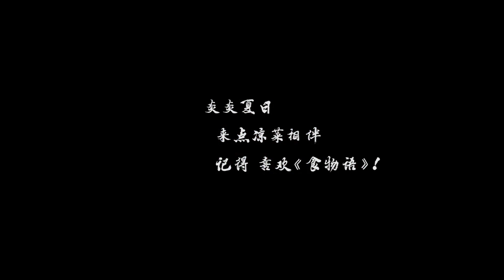【食物语】炎炎夏日 凉拌海蜇头 小时候的记忆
炎炎夏日 凉拌海蜇头 小时候的记忆
记得爸爸带个我的美味。
后半部分第二道菜：爆炒猪肝 四川名菜，也是我的最爱。

下面是一些吃的促销：